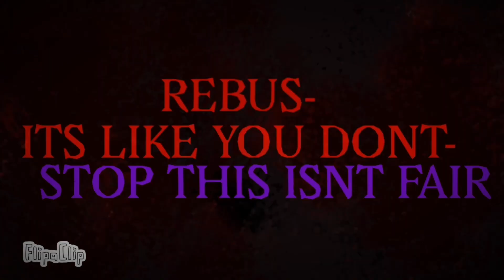DONT LISTEN | creatures of sonaria animation meme | FW!! ⚠️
Guys help I swear if this doesn’t get more than 19 views